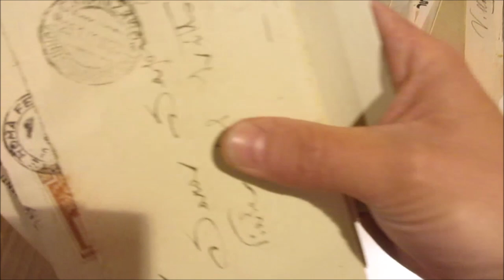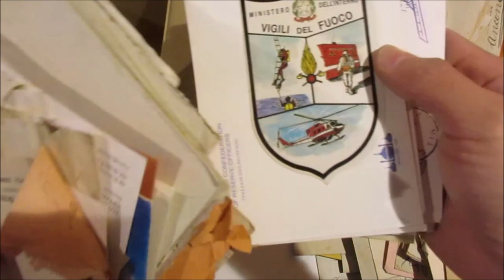Asta 45 - Lotto 967 - Storia postale - 1840/1994 - Miscellanea di circa 1.500 corrispondenze ecc.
Storia postale - 1840/1994 - Miscellanea di circa 1.500 corrispondenze varie del periodo dell'area italiana, insieme molto assortito. Per specialisti. In una scatola